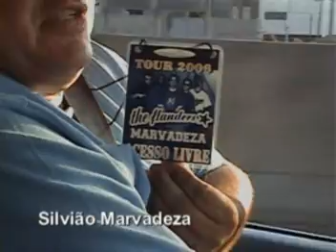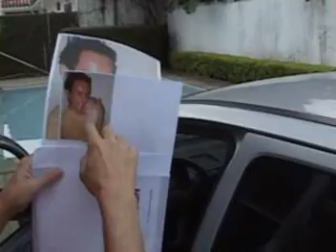The Flanders: Teu Caminho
Catholic punk band from Brazil.